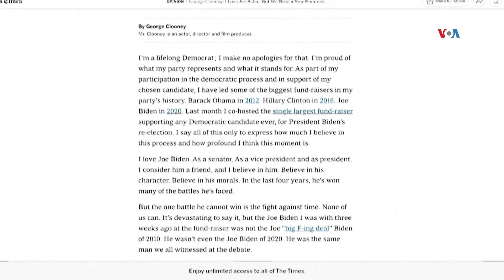Biden entre la espada y la pared, o renuncia o pierden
ELECCIONES | Biden enfrenta más llamados a abandonar ante la inquietud de algunos aliados

Descripción: La legisladora Nancy Pelosi, expresidenta de la Cámara de Representantes, se abstuvo de expresar su apoyo a la candidatura del presidente Joe Biden, mientras no se detienen las voces demócratas para que Biden desista. Iacopo Luzi de la Voz de América, en el Capitolio, informa. | CRÉDITO: VOZ DE AMÉRICA - [Mantener logo de VOA en pantalla]
Autor: Iacopo Luzi | Voz de América | El Capitolio, Washington DC